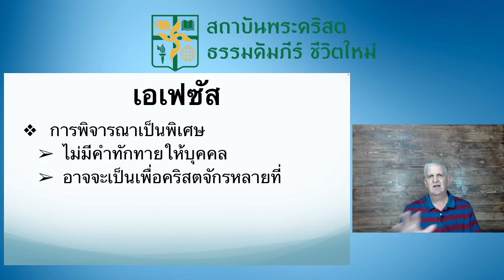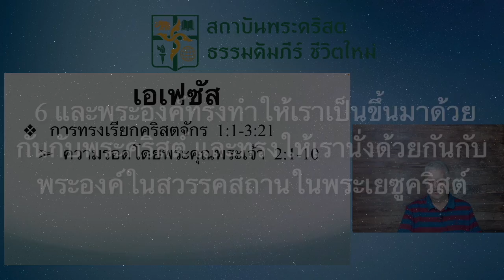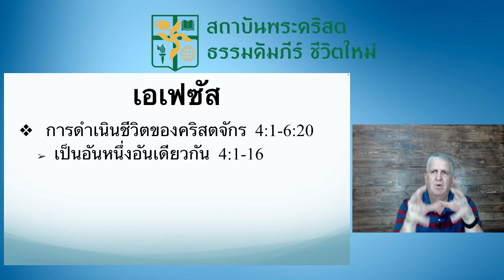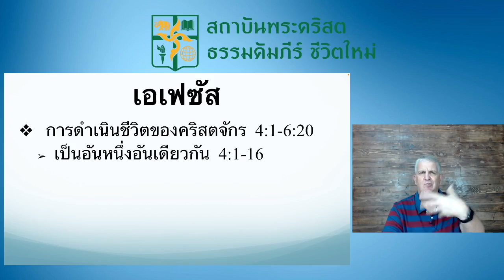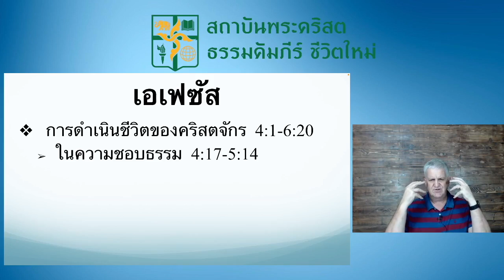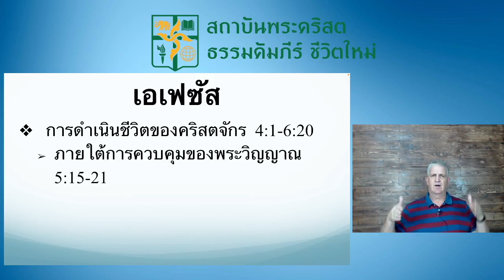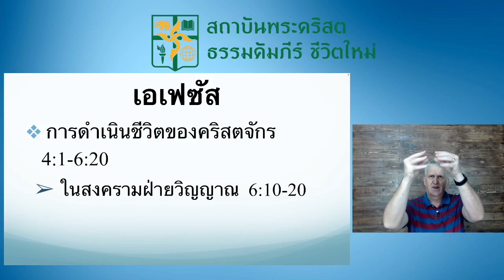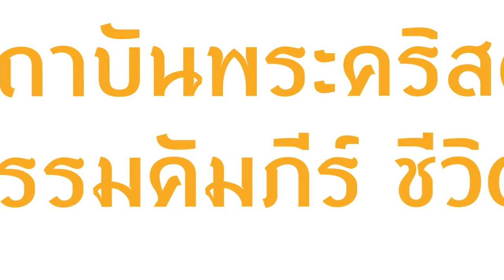NT101-11 สำรวจพระคัมภีร์ใหม่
พระธรรมเอเฟซัส